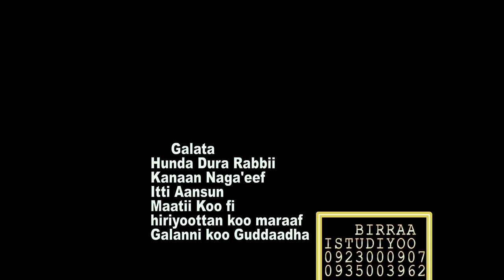Obsaa Getaachoo - Hin bareeddi - New Ethiopian Oromoo music - 2020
ZAY  tube video - New Ethiopian music Obsaa Getaachoo [Official video]